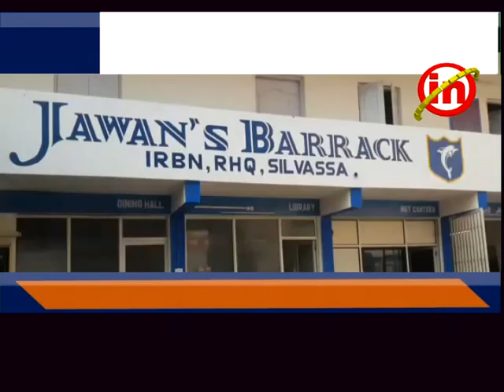સેલવાસ - રીઝર્વ બટાલીયનના ૨૨માં સ્થાપના દિન નિમીત્તે મેડીકલ કેમ્પ યોજાયો